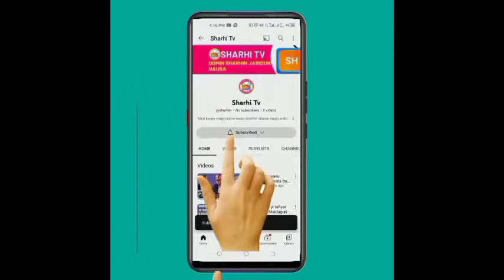Zazzafan Martanin Dauda Kahutu Rarara Zuwa Ga ECOWAS Akan Fitar Niger 🇳🇪 Mali 🇲🇱 Burkina 🇧🇫 Daga Bbc